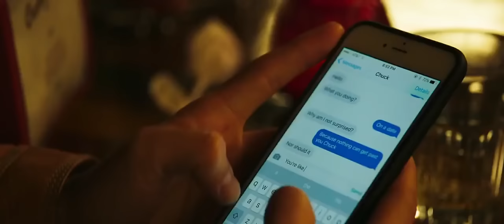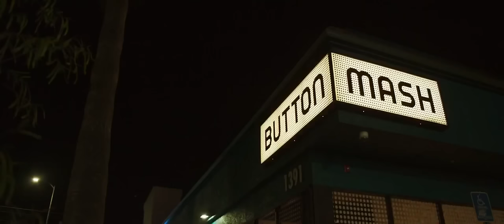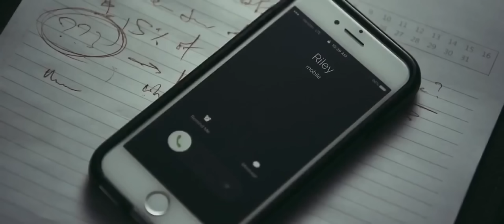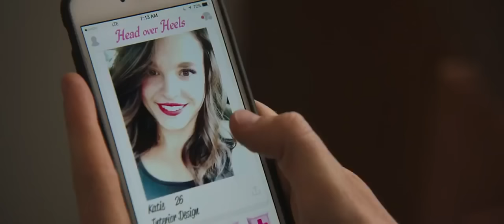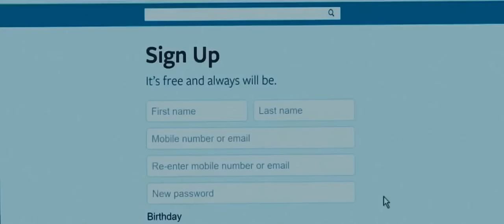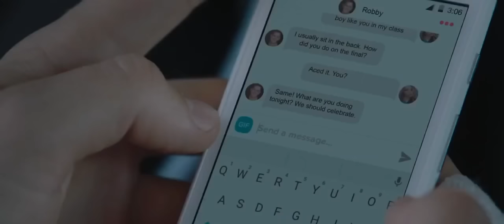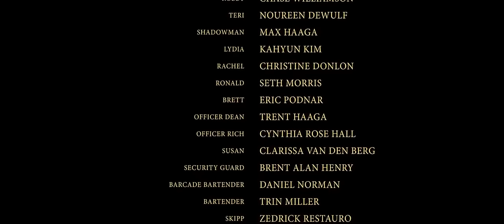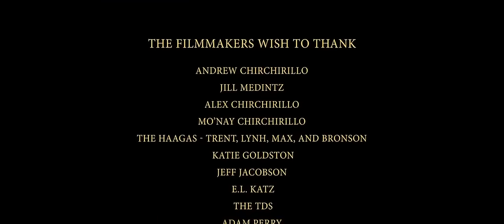Filme Atração Obsessiva Dublado Suspense/romance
Recomendo Muito bom

Venha participar do CANAL

Deixe sugestões e senda o dedo no LIKE ksks